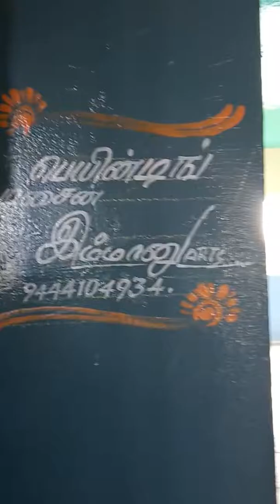Thiruninravur immanu arts